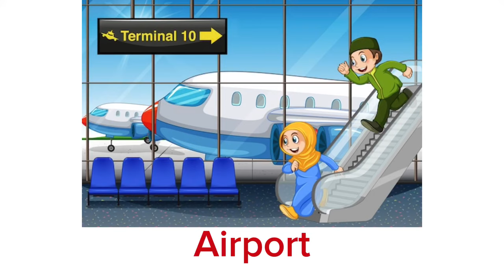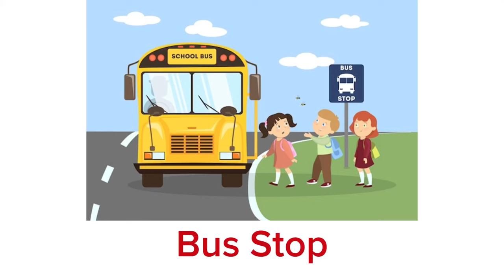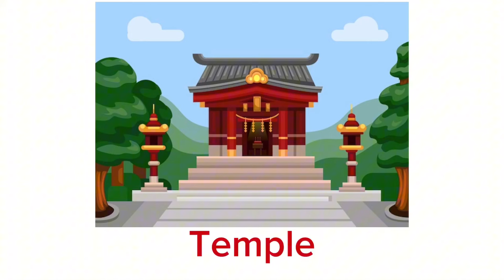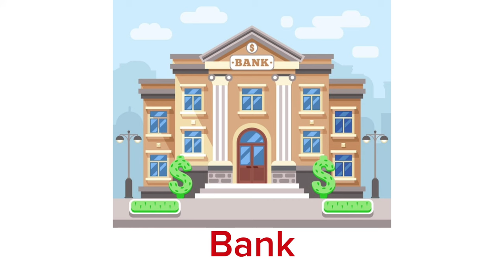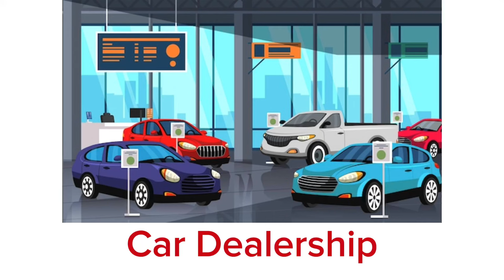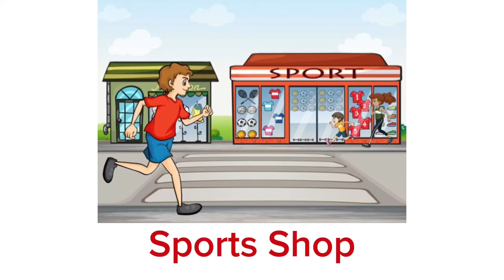Places in English || English Listening and Speaking Practice || English Learning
Learn these simple names of places to build your English vocabulary.